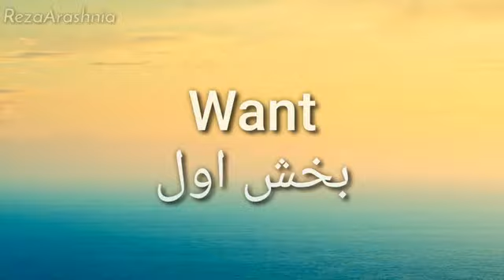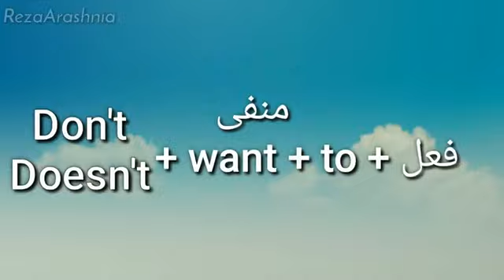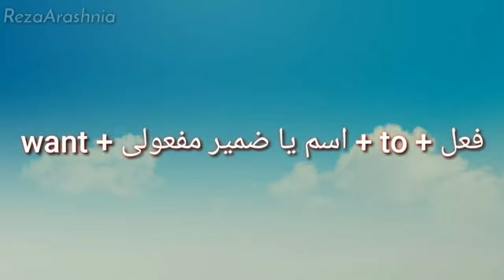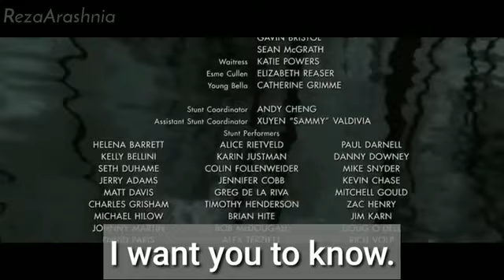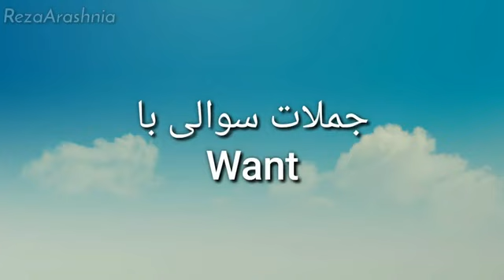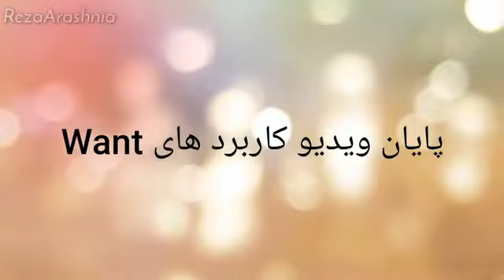wantکاربرد فعل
کاربرد فعلwant
آموزش مکالمه و گرامر زبان انگلیسی | مبتدی تا متوسط توسط استاد آرش نیا
آموزش مکالمه و گرامر زبان انگلیسی | متوسط تا پیشرفته
آموزش 504 واژه ضروری زبان انگلیسی
آموزش 600 واژه زبان انگلیسی
آموزش های بیشتر در سایت ،اپلیکیشن واپارات ویدان